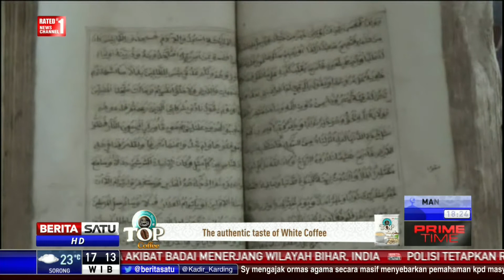Masjid Al Mustofa, Saksi Penyebaran Islam di Kota Bogor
Masjid Al Mustofa yang menjadi saksi penyebaran Islam di Kota Bogor. Di masjid ini terdapat Alquran tulisan tangan berusia lebih dari 7 abad yang masih digunakan hingga saat ini.

Facebook.com/BeritaSatuTV
Youtube.com/BeritaSatu